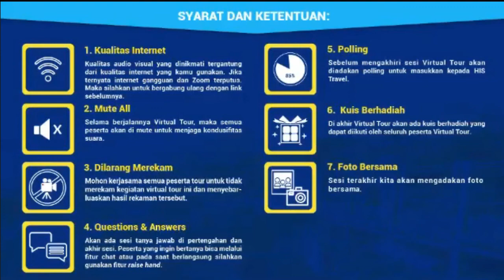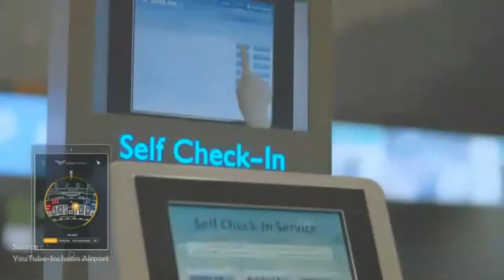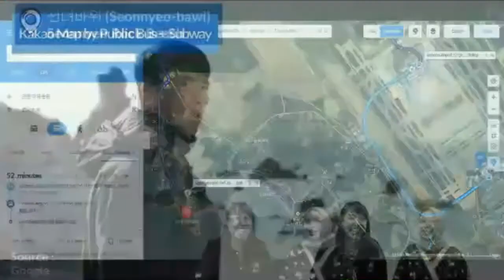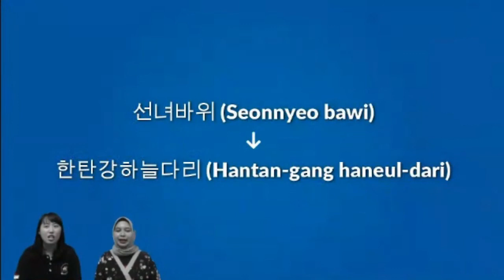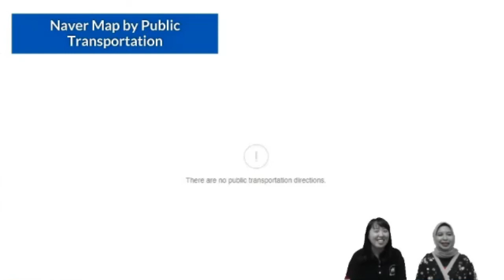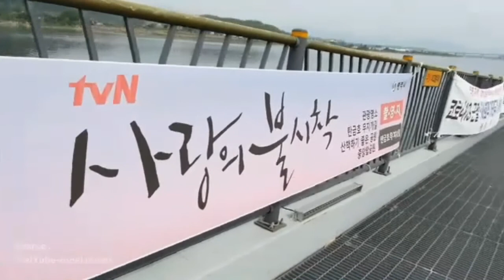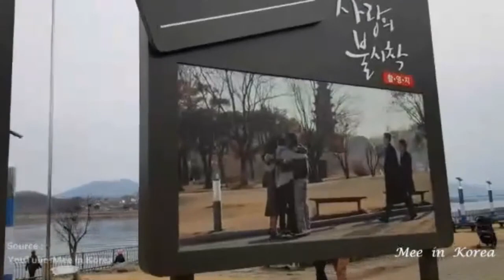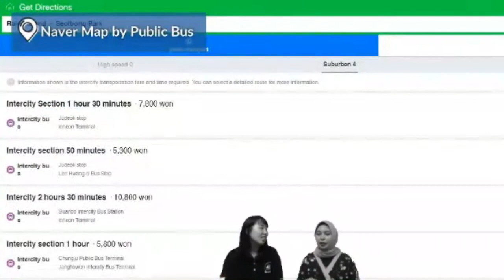JELAJAH DESTINASI VIRTUAL : LOKASI SYUTING K-DRAMA CLOY ( CRASH LANDING ON YOU )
Hallo Travel Mates!
HIS Travel tahu selama dirumah aja kamu pasti jadi rindu traveling.
Di zaman modern seperti sekarang ini liburan tetap bisa dilakukan tanpa harus keluar rumah kok, Travel Mates. Tapi bagaimana caranya?

Nah, Travel Mates sudah pernah ikutan Jelajah Destinasi Virtual bersama HIS Travel Indonesia belum?
Jelajah Destinasi Virtual paling seru mengunjungi destinasi favorite di seluruh dunia yang sangat seru secara virtual! Kali ini HIS mengajak Travel mates berkunjung ke lokasi syuting k-drama Crash Landing On You alias CLOY!

Buat kamu pecinta budaya dan wisata Korea Selatan, apalagi suka nonton K-drama wajib banget nih nonton video satu ini!
Tour Guide HIS Travel Indonesia menemani travel mates menjelajahi beberapa destinasi yang pastinya sangat memorable.

Penasaran kan gimana sih jelajah destinasi virtual?